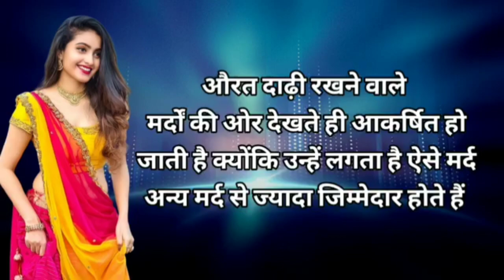हिंदी सुविचार || नहाते समय ये गलती कभी ना करें || lessonable quotes | suvichar | voice pravisti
महान दार्शनिक प्लेटो के 65 अनमोल विचार | 65 Plato Quotes In Hindi - YouTube / famous quotes in hindi
hindi story
hindi kahaniyan
motivational story
sad story
suvichar
sacchi kahani
hindi kahani
emotional kahaniyan
emotional heart touching story
kahaniyan 2.o
emotional kahani
new emotional story
audio story
romantic story
written story
emotional stories
heart touching story
moral story
moral stories
इमोशनल स्टोरी इन हिंदी
रुलाने वाली कहानी
true story
moral story hindi
lessonable story
heart touching story in hindi
sacchi kahaniyan
best emotional story
kahaniyan
kahani
manohar kahaniyan
emotional story
हिंदी कहानियाँ प्रेरणादायक
hindi stories
shikshaprd kahaniyan
kahani with maahi
hindi kahaniya
motivational stories
rochak kahaniyan
sadabahar sachhi kahaniyan
ns hindi kahaniyan
life story
writen story hindi
stories
hania voice
motivational hindi stories
kahaniya
moral kahaniyan
kahani with mahi
emotional sad story in hindi
story in hindi
motivational kahani
suvichar | emotional heart touching story | motivational story | emotional kahaniyan | kahaniyan 2.o
manohar kahaniya
love story
kahaniyan 2.0
new story
suvichar | new emotional story | emotional kahaniyan | motivational hindi sad story | kahaniyan 2.o
kahani kahani
motivational video
lessonbal story
suvichar emotional story
suvichar emotional kahaniyan
suvichar emotional motivational story
manvi story book
katha sanchayan
a1lifestudio
hindi
suvichar emotional hindi story
suvichar motivational story in hindi
motivational sadabahar story
an emotional & heart touching kahani
sacchi sad real story
प्रेरणादायक कहानी
suvichar | new emotional written story | emotional kahaniyan | motivational stories | kahaniyan 2.o
new heart touching story | new emotional kahaniyan | motivational story |
savitastory2.0
saas bahu
moral kahaniya
moral kahani
kahaniya in hindi
suvichar motivational story with moral
new emotional story in hindi
suvichar | new emotional hindi story | emotional kahani | motivational written story | kahaniyan 2.o
quotes related to knowledge in hindi
confucius quotes
confucius quotes about life
motivational quotes
confucius famous quotes
confucius
inspirational quotes
famous quotes
confucius philosophy
confucius wise quotes
confucius teachings 100 confucius quotes famous confucius quotes
confucius quotes
confucius quotes about life motivational quotes
confucius famous quotes
confucius
quotes
famous quotes
quotes in hindi quotes
great man quotes in hindi
best quotes in hindi
quotes in hindi on positive thinking
महान दर्शनिकों के अनमोल विचार II famous quotes in hindi II motivational speech
Genius Quotation & Motivation
Motivation for Happy Life | 365 Daily Motivational Quotes

"महान दार्शनिक कन्फ्यूशियस के बेस्ट कोट्स Confucius Best Quotes in Hindi" ने आपको कितना इंस्पायर्ड किया, मोटिवेट किया कृपया कमेंट कर अवश्य बतायें, आपके किसी भी प्रश्न एवं सुझावों का स्वागत है।

New Video

Confucius Famous Quotes | Confucius Quotes About Life | Motivational Quotes l Inspired Quotes | Ep-3